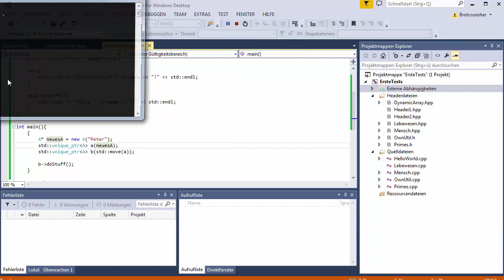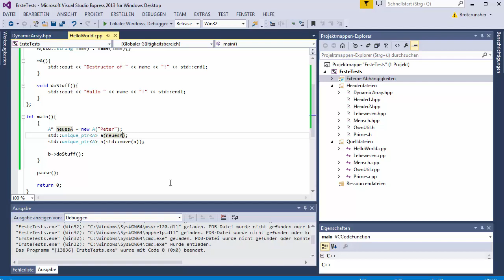C++ Tutorial [105] - Smart Pointer: unique_ptr GERMAN